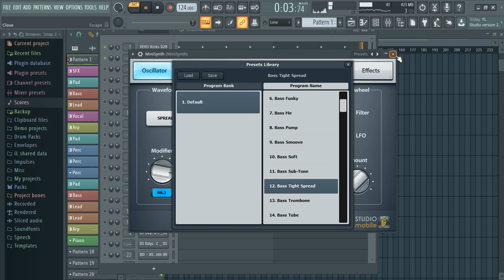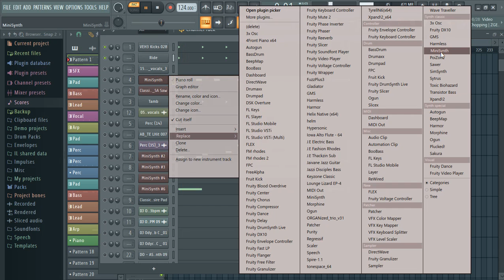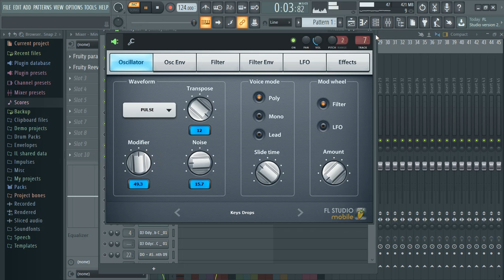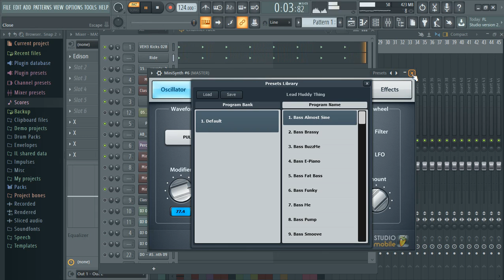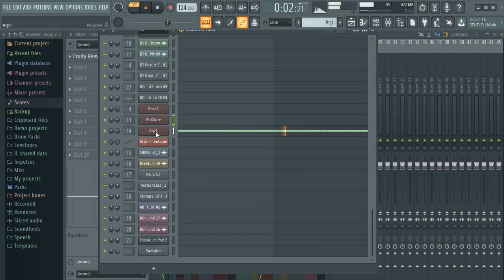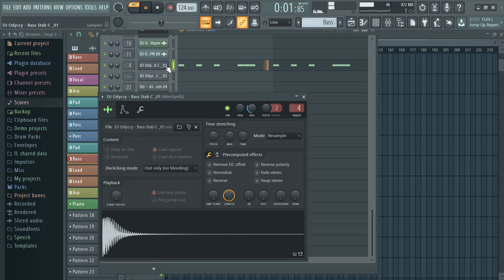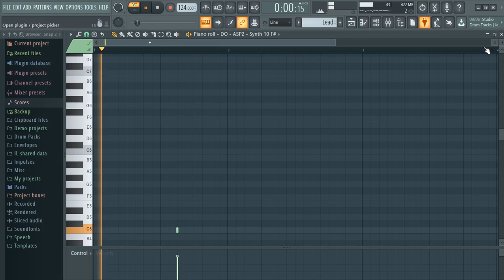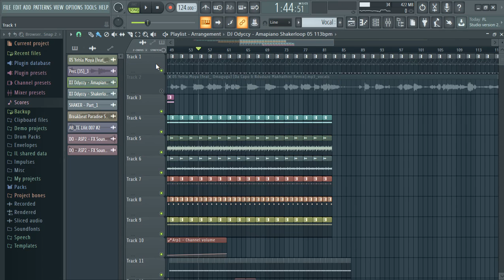🔴How to make Da Capo Style (Dance Away The pain) || Fl Studio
ThanksForTheSupport!!!

This new channel i will be uploading my music.New release